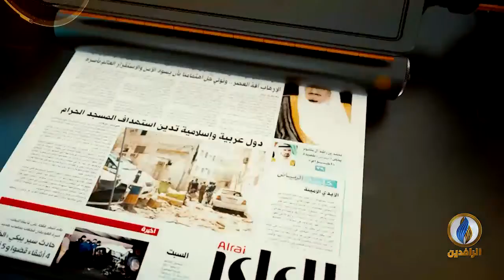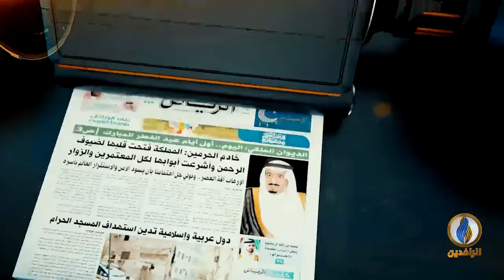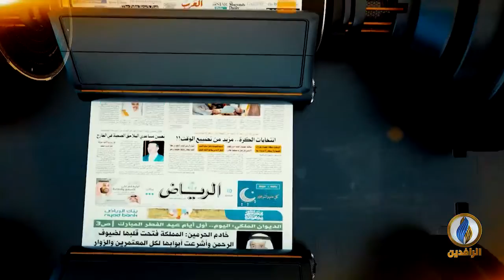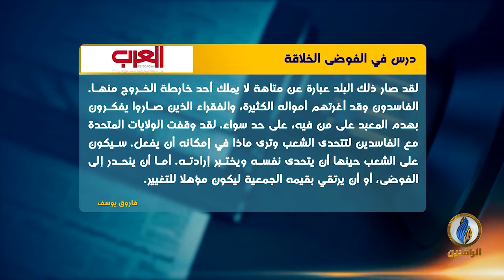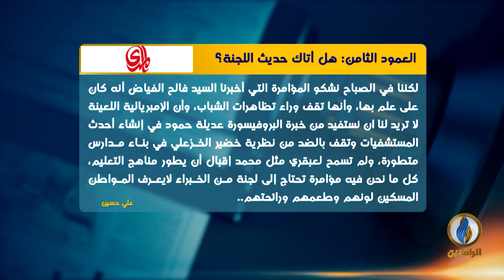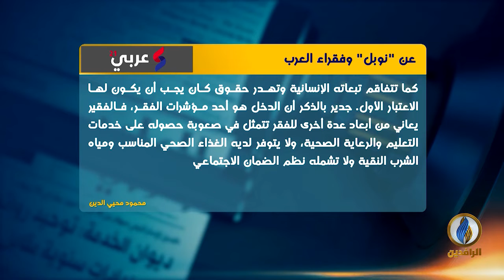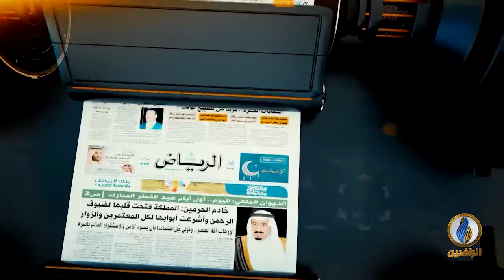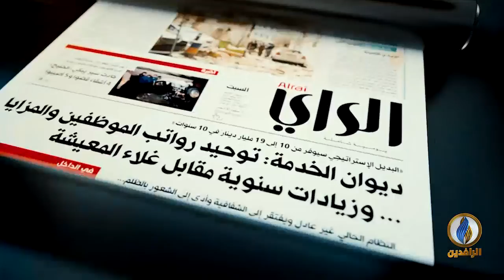صدى_الأقلام | 24 - 10 - 2019